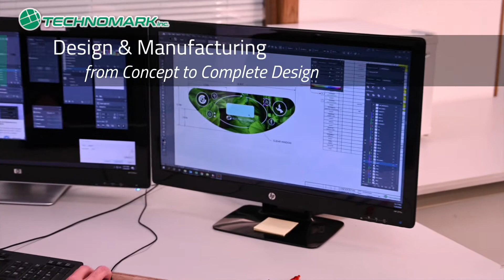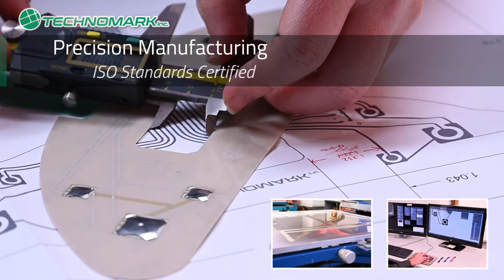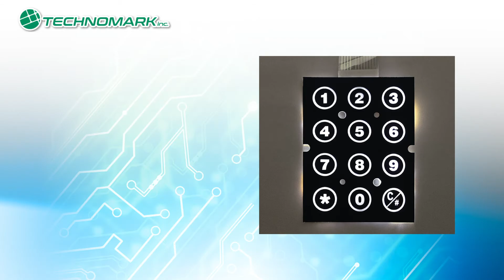Take a look at why Technomark is the leader in Electronic Control Component Design & Manufacturing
Technomark is a leading supplier of Human Machine Interface (HMI) and standout visual solutions for companies across a wide range of industries. We combine artistic creativity with engineering rigor to provide:

 - EL technology patented color illumination interface designs
 - Custom-designed components to your OEM or consumer applications
 - End-to-solution provider from design through fulfillment
 - Prototypes for low and high-volume production
 - All your solutions with one point of contact

Technomark is devoted to supporting your product at any point in its life cycle. Our U.S. factory can design and ship fast turn prototypes or large production runs. We also offer expert global sourcing for high volume, cost-sensitive projects. We stock a wide array of different materials and are continually evaluating new ones to ensure you get the right product, no compromises.

Contact Technomark today. Our sales department is ready to listen to you, assess your needs, and recommend the ideal solution.